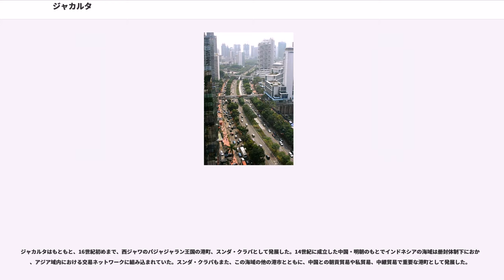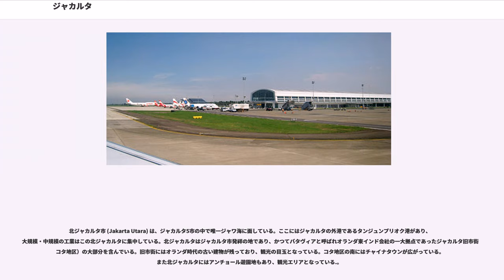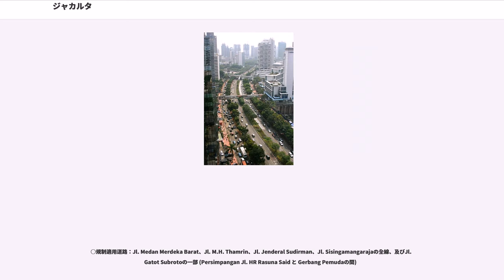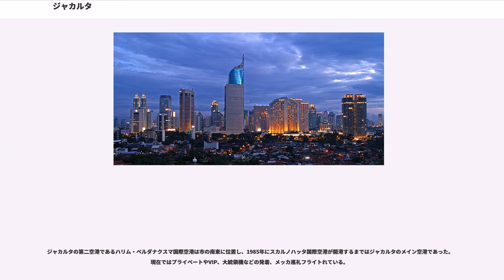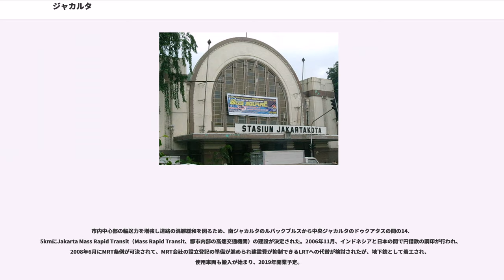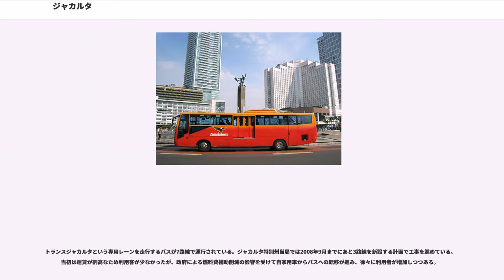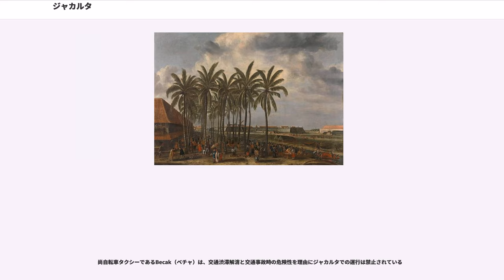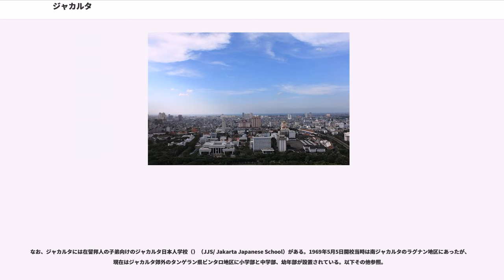ジャカルタ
ジャカルタ（）は、インドネシアの首都であり同国最大の都市。ひとつの市単独でジャカルタ首都特別州 () を構成する特別市である。

人口は950万人を超えており、2016年の近郊を含む都市圏人口は3,120万人と、東京都市圏に次いで世界第2位。世界屈指のメガシティであり、東南アジア有数の世界都市でもある。東南アジア諸国連合 (ASEAN) の事務局を抱える。

古くはスンダクラパ（Sunda Kelapa, 397年 - 1527年）と呼ばれ、その後ジャヤカルタ（Jayakarta、1527年 - 1619年）、バタヴィア（Batavia、1619年 - 1942年）、 ジャカルタ（Djakarta、1942年 - 1972年）と変遷した。また、ジャガタラ（Jacatra）とも呼ばれ、オランダとの交易を持った日本では、江戸時代以降この名が定着し（ジャガイモもこの名に由来する）、ジャカルタという都市よりジャワ島全体を指す呼称として用いられた。

ジャカルタの名称は、梵語ジャヤ（偉大なる勝利）+カルタ（街）の二つの単語から作られた合成語が起源である。

ジャカルタ首都特別州は外務省の呼び名であるが、同市と姉妹都市関係を結ぶ東京都ではジャカルタ特別市と呼んでいる。

ジャカルタはもともと、16世紀初めまで、西ジャワのパジャジャラン王国の港町、スンダ・クラパとして発展した。14世紀に成立した中国・明朝のもとでインドネシアの海域は册封体制下におかれ、アジア域内における交易ネットワークに組み込まれていた。スンダ・クラパもまた、この海域の他の港市とともに、中国との朝貢貿易や私貿易、中継貿易で重要な港町として発展した。

スンダ・クラパをジャヤカルタ (Djajakarta) と改名したのは、1527年にこの地を征服したバンテン王国のスルタン、ファタフィラである。

16世紀末に、この海域でのポルトガルの香辛料独占に対抗するため進出してきたオランダは、西ジャワの王族の内紛に介入し、その一方に軍事援助を行う見返りとして、ジャヤカルタを手に入れた。1619年、オランダ東インド会社総督、ヤン・ピーテルスゾーン・クーンがジャヤカルタに要塞を建設し、この地をオランダの先住民バタウィにちなんで、バタヴィアと改称した。その後、オランダ東インド会社の基地として、さらに後にはオランダ領東インド国家の中心都市として発展していくことになった。1629年には東隣の中部ジャワを統べる大国であったマタラム王国のスルタン・アグンが侵攻して来たものの、クーンが築いた城壁によって撃退に成功し、これがジャカルタ市拡大の契機となった。チリウン川は直線に流路を改修され、それまでチリウン川東岸に限られていた城壁が拡張されて西岸にも達し、川を市街の中心として両岸に市街地が広がるようになった。また、街の周囲には運河兼用の掘割が張り巡らされ、石やレンガ造りのオランダ風の建物が立ち並び、当初「東洋の真珠」と呼ばれる美しい町並みとなったが、この町並みはジャワの気候とは必ずしもあっていなかった上に、城壁内の風通しが悪かったことや周囲の水質悪化によって死亡率が非常に高くなり、やがて「東洋の墓場」とも呼ばれるようになった。また、このころにはジャワ人やアンボン人、スンダ人など、オランダ領東インド各地からバタヴィアへやってきた人々の混血が進み、と呼ばれる新しい民族集団が誕生した。

フランス革命の余波によってオランダ連邦共和国が滅び、バタヴィア共和国が成立すると、バタヴィアもバタヴィア共和国の領土となった。1807年には東インド総督としてヘルマン・ウィレム・ダーンデルスがバタヴィアに赴任したが、彼はバタヴィア（現コタ地区）が瘴癘の地と化していることを知り、その南に広がるやや標高の高いウェルトフレーデン地区を開発し、ここを行政の中心とした。ウェルトフレーデンには官庁が立ち並び、ワーテルロー広場（現バンテン広場）を町の中心として開発が進められたものの、ワーテルロー広場が手狭であったためやがてその西にあった練兵場であるコーニングス広場（現ムルデカ広場）付近に官庁が移転していき、ここが街の中心となっていった。1811年にはイギリスがバタヴィアを占領し、イギリス東インド会社の元でトーマス・ラッフルズが副総督としてこの地を統治したが、1817年にはオランダ王国へと返還され、再びオランダ領東インドの政治的中心として発展していった。

1873年にはジャカル...